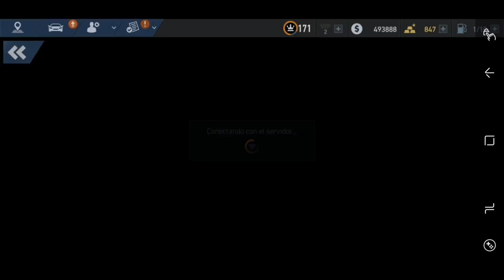Need For Speed No Limits Android Ferrari FXX-K Evo (2014) Dia 5 Factor de Riesgo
ACTUALIZACIÓN 3.2.2

¡Felices fiestas, pilotos!

¡El equipo está encantado de traerte tres coches y dos eventos nuevos para las fiestas!
Un recuerdo de Rockport regresa a Blackridge: ¡vuelve atrás en el tiempo y trepa por la lista negra de Blackridge! Disfruta del resurgimiento del icónico BMW M3 GTR en un nuevo evento especial, Leyenda Urbana. Después tendrás la oportunidad de alcanzar la fama y ganar un Ferrari FXX-K Evo en el glamuroso Alto riesgo internacional. En la última ronda de Campo de pruebas presentamos el nuevo coche superior: el Koenigsegg Agera RS.

Coches nuevos

Ferrari FXX-K Evo (2014)
Clase de coche: Híper

BMW M3 GTR (2001); edición Most Wanted
Clase de coche: deportivo clásico

Nueva serie de coches
●      Récord de pista con el FXX-K Evo y el Agera RS
●      En la lista negra con el M3 GTR
Otros cambios y mejoras
Mejoras de matchmaking de UGR
Los rangos de matchmaking son algo más pequeños por lo que al escalar por los niveles se presentará una progresión más adecuada de la dificultad de los oponentes.

Otros cambios
●      Las prueba de tuneado se pueden saltar con las omisiones de carreras
●      No se cargarán imágenes fantasma de UGR hasta que se alcance el nivel de rival
●      Casi todos (o todos) los flashes blancos se han mitigado o eliminado

Atento al contenido único en el juego.